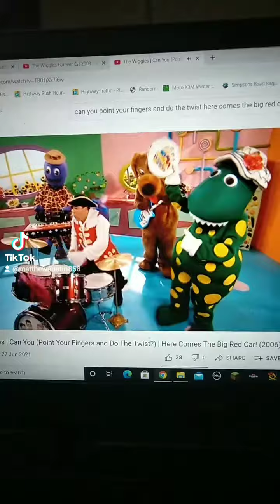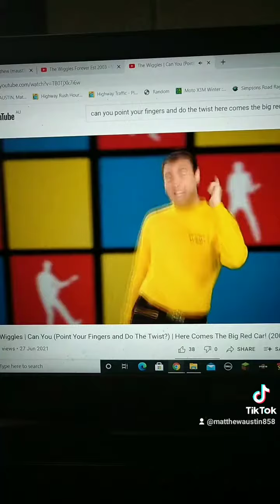Can You Point Your Fingers And Do The Twist